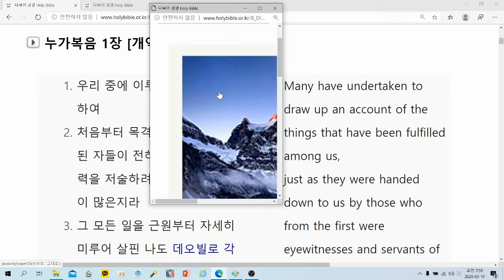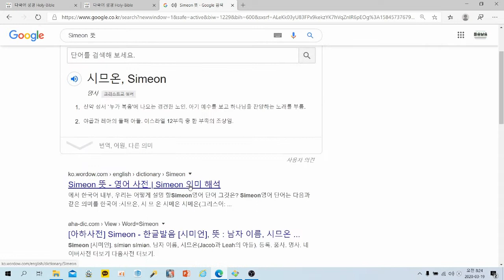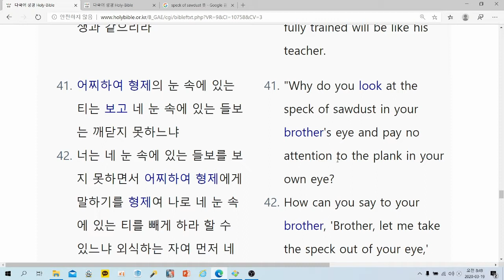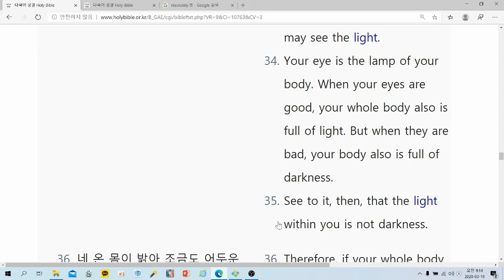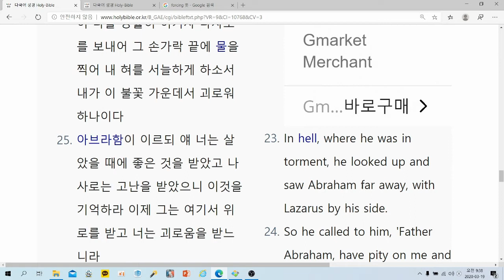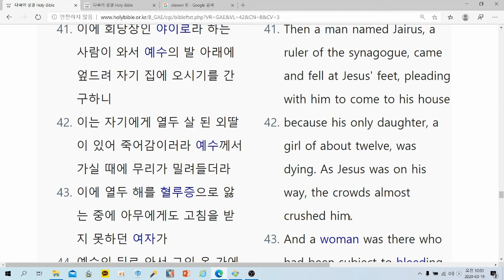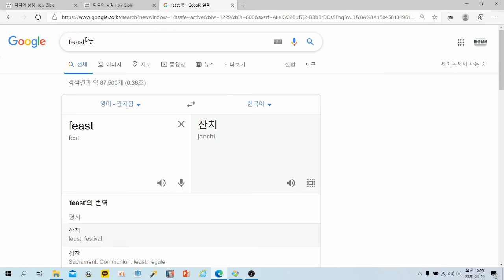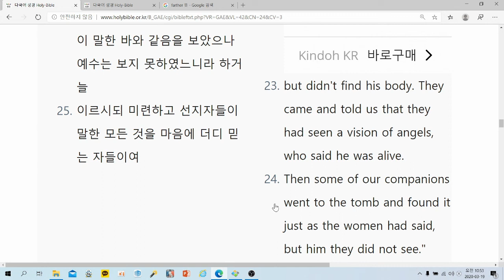목사고시 핵심기출문제(누가복음)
★ 누가복음